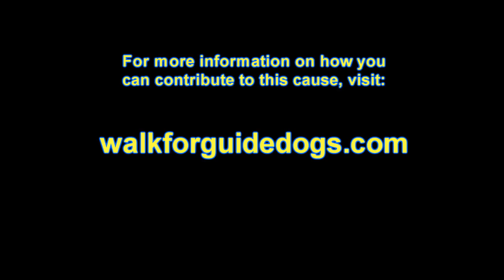Lions Club Dog Walk - June 2, 2018